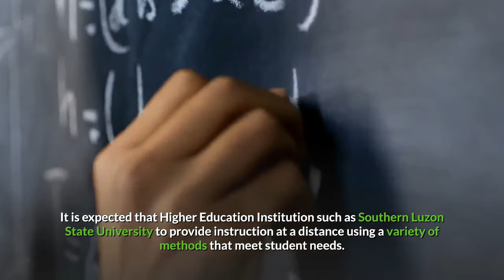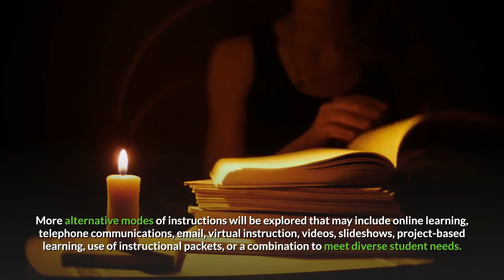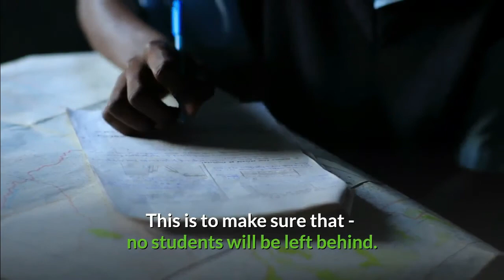College of Engineering Part 4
Preparation on Flexible Learning